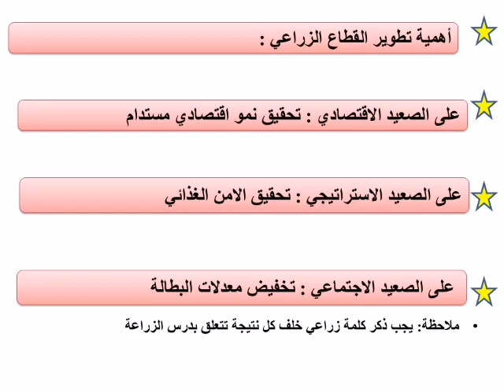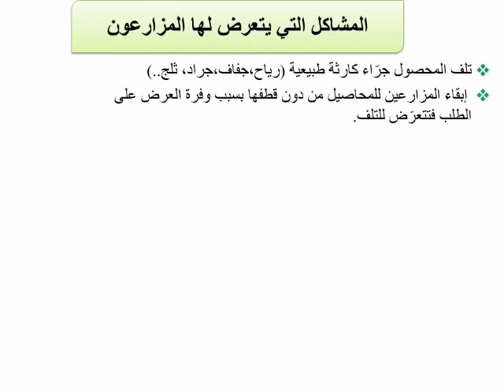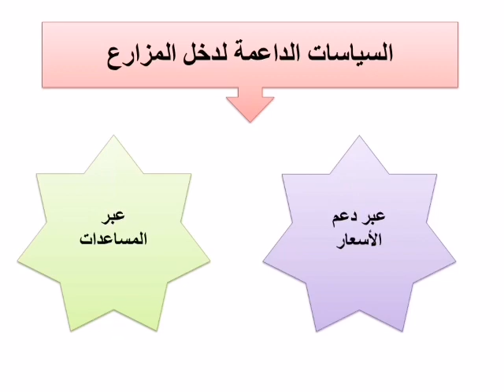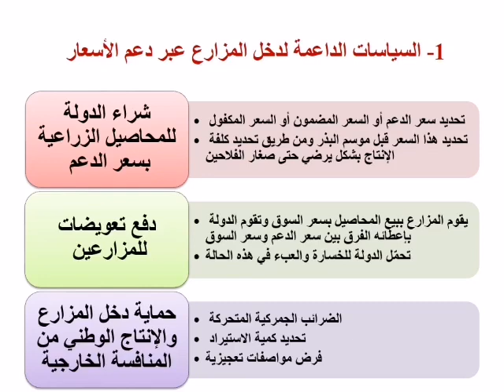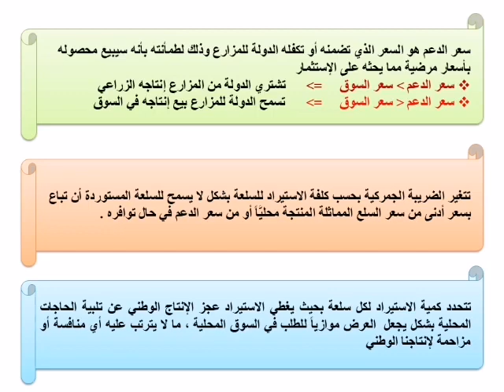شرح درس السياسات الزراعية